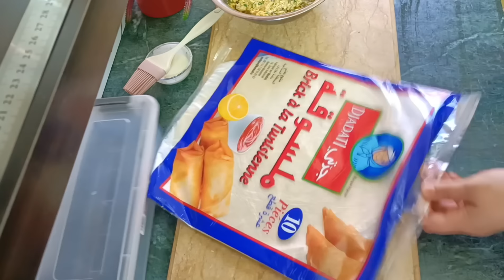بوراك قوة فالبنه💥 🇩🇿حاضرة شهر رمضان كامل هذي الوصفة مقلية وفالفرن مع حشوة مستحيل تستغني ✔️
بوراك الماء قوة فالبنه 💥 حاضرة شهر رمضان كامل مع حشوة مستحيل تستغني عليها ✔️
Une recette à essayer appelée burak est connue en Algérie, notamment au mois de Ramadan, et se retrouve sur la table du déjeuner.Ingrédients ci-dessous

Ingrédients

Papier Déol Disponible en magasin

 Ingrédients

Poulet haché
Un oignon haché
Fromage à pâte molle
2 oeufs
Minéral
Sel, poivre noir, sept épices
Une cuillère à soupe de jus de citron

La méthode de préparation est expliquée dans la vidéo. Bon appétit.

بوراك بالماء
بوراك بصلصة البيشاميل
بوراك بلحم المفروم
بوراك فالفرن
ديول السميد
البسطيلة